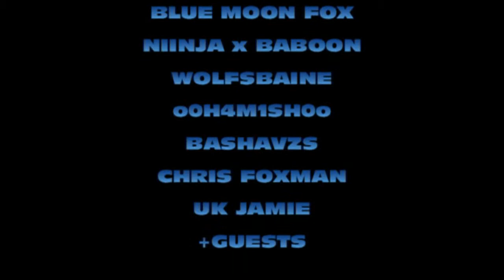halo 3 sandtrap mayhem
Sandtrap Mayhem-The rise of the covenant. This is a collection of clips that involve 100% action on the halo 3 map sandtrap. The music is from the timesplitter' 2 and 3 soundtrack, we have used the two songs because we are timesplitter fans and also that we fought the soundtrack is great. I apologise for any spelling mistakes within the credits. We hope you have enjoyed this film/movie etc... :)     XD